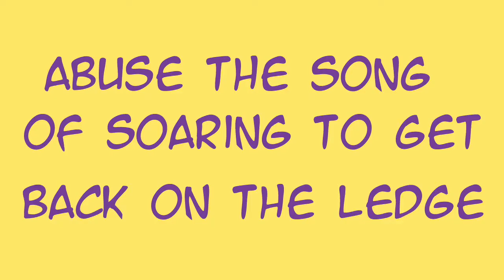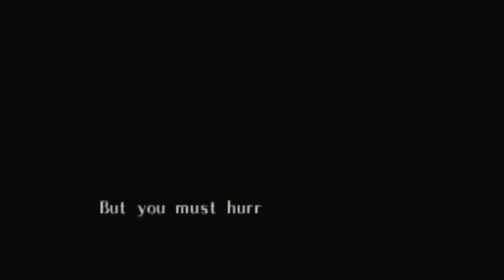Elle (ft. CAMI ! ) versus - LOZ: Majora's Mask (PART 4)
Ok, ok, this one is a bit shorter because I have to fix the second upload's file extension and cast a black magic voodoo witch spell on it to make it work, but that'll help with future uploads (loads 3 and 4 are fine, come on #2!) But nevertheless, please enjoy!

Thumbnail drawn by me!
Intro - Little Ships by Jean Jaques Perrey
Outro - Bubbles in the Wine by Dex Dubious

GO CHECK OUT CAMI!
Steam: StripedAlpaca

Send your own verse my way and I'll see if I can make something nice for you! Happy playing!
Follow/Play with me!